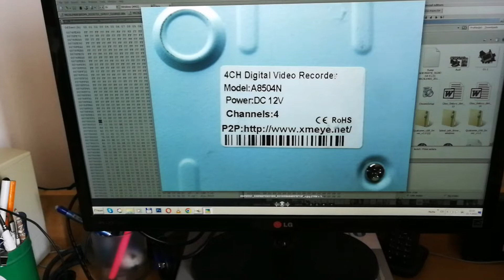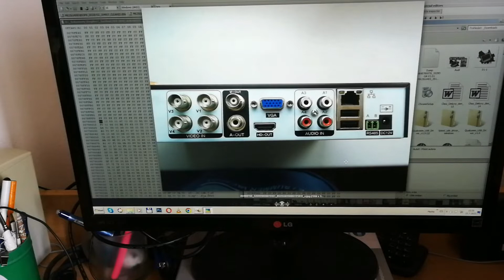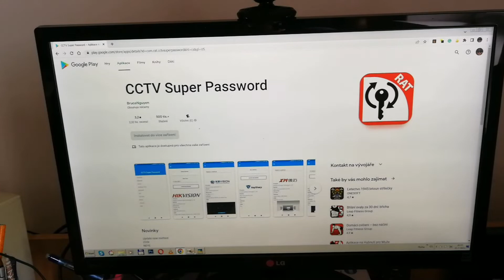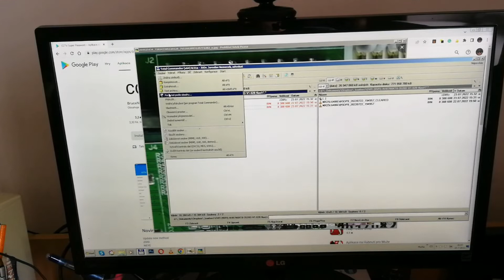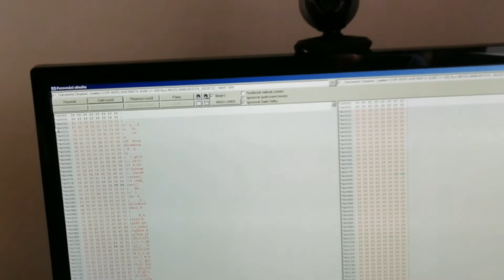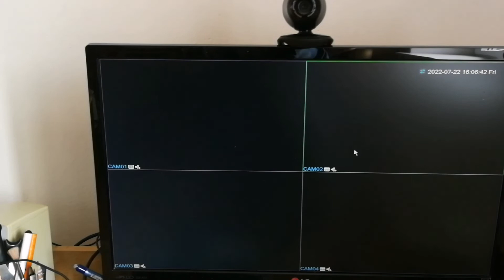DVR AHB780XT8-3520D V1.02B - reset / remove the password by editing the dump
Reset password DVR H.264
How to reset the DVR without a password.
How to unlock the CCTV password.
Xmeye dvr password recovery.
How to reset dvr to factory default.
Account has been locked.
Xmeye admin password reset.